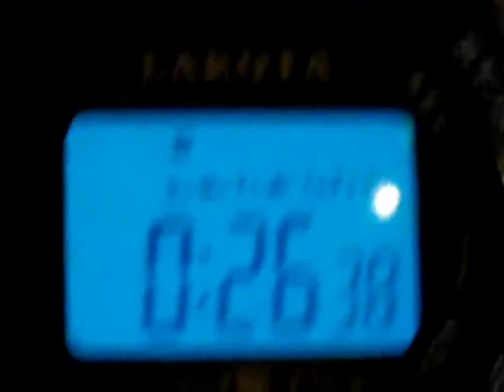Video blog 3: Goodbye COB Adder!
Spc. Graves and I have our final farewell from Contingency Operating Base Adder.  Video shot by myself and Staff Sgt. Jarrett Simpkins.   Music is "The Blood of Cuchulainn" by Jeff and Mychael Danna